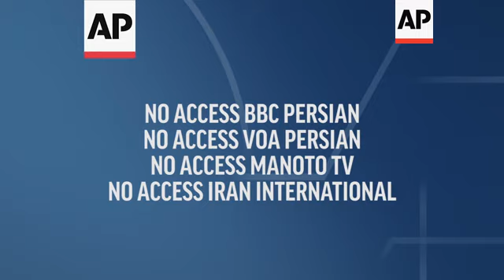Hardliners in Tehran protest UAE's deal with Israel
(15 Aug 2020) A group of Iranian hardliners gathered outside the United Arab Emirates' embassy in Tehran on Saturday to condemn the country's historic deal with Israel normalizing diplomatic relations.
They burnt Israeli and U.S. flags and chanted "Death to America" and "Death to Israel" as well as pro-Palestinian slogans.
Iran's powerful Revolutionary Guard vowed Saturday there would be dangerous consequences for the UAE after it announced the decision.
The UAE is the first Gulf state and only the third Arab nation to establish normalized relations with Israel, Iran's regional arch-enemy.
The Iranian Revolutionary Guard called the deal a "shameful" agreement and an "evil action" that was underwritten by the U.S.
It warned that the deal with Israel will set back American influence in the Middle East, and bring a "dangerous future" for the Emirati government.
Iranian president Hassan Rouhani has also condemned the Emirati move, warning in a televised speech that the UAE had made a "huge mistake."
President Donald Trump announced Thursday that the United Arab Emirates and Israel agreed to establish full diplomatic ties as part of a deal to halt the annexation of occupied land sought by the Palestinians for their future state.
The UAE presented its controversial decision as a way of encouraging peace efforts and taking Israel's planned annexation of parts of the occupied West Bank off the table.
But Israeli Prime Minister Benjamin Netanyahu swiftly pushed back, insisting the pause in annexation was "temporary."